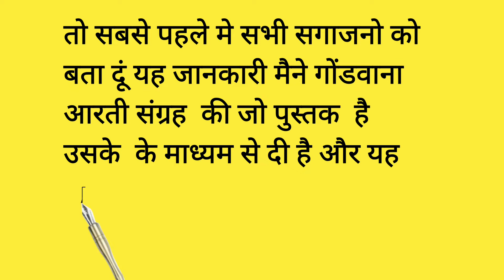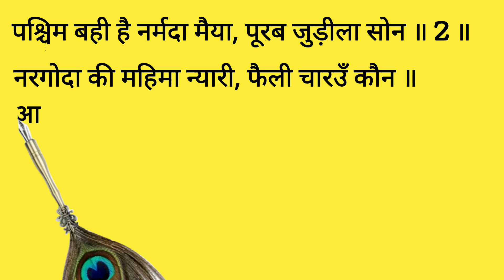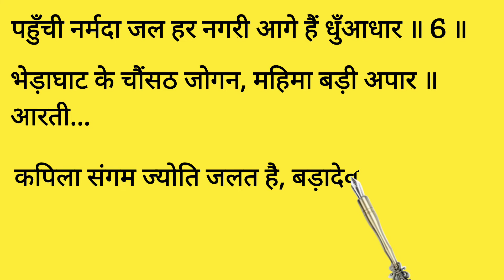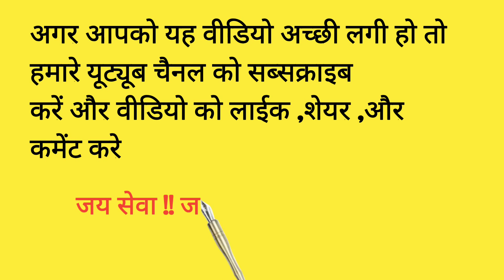मां नर्मदा दाई आरती ।। गोंडवाना आरती संग्रह ।।Maa narmada dai aarti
सबसे पहले मेरे सभी सगाजनो को मेरा सेवा जोहार 🙏
इस वीडियो का उद्देश्य समाज सेवा करना और सभी सगाजनो को अपनी  गोंडी धर्म संस्कृति के प्रति प्रेरित करना है इसका उद्देश्य किसी भी तरह से पैसा कमाना और लोकप्रियता से नहीं है हमारा उद्देश किसी भी समाज‌, धर्म , के व्यक्ति की भावनाओं को ठेस पहुचाना नही है | वीडियो में किसी भी तरह की त्रुटि नजर आती है तो कृपया कर मुझे बताएं हम उस वीडियो को हटा देंगे
अगर आपको और वीडियो देखना है तो नीचे दी गई वीडियो कि लिंक पर क्लिक करे -
 ____________________&_______________________c𝚌opyright disclaimer  :-- copyright disclaimer under section 107 of the copyright act 1976 allowance is made for fair use for purposes such as criticism , comment , news,  reporting , scholarship and Research fair use is a use permitted by copyright statute that might otherwise be infringing non-profit educational or personal use tips the balance in favour of fair use
 ______________________________________________Copyright disclaimer in Hindi by Bharat pandram:--- इस वीडियो का उद्देश्य किसी भी तरह से पैसे कमाना और लोकप्रियता से नहीं है कृपया कर अगर आपको वीडियो से कोई शिकायत है तो हमें कमेंट करके जरूर बताएं अगर आपको वीडियो अच्छे लगे तो लाइक करें और अपने यूट्यूब चैनल को सब्सक्राइब करें
  Credit :-- इस वीडियो में जो भी म्यूजिक सॉन्ग ट्यून इत्यादि यूज़ किया गया है उसका क्रेडिट और प्रॉफिट उसी को दिया जाएगा मुझे इससे कोई शिकवा नहीं है बल्कि मुझे इस बात की खुशी है
 ________________________&____________________Copyright worning :- इस वीडियो में म्यूजिक सिर्फ मनोरंजन के लिए लिया गया है अगर आपको हमारी वीडियो से कोई शिकायत है तो जरूर बताएं , बेवजह कॉर्पोरेट स्ट्राइक ना दें वरना आपको उल्टा कॉर्पोरेट स्ट्राइक मिल सकता है और कृपया कर हमें वीडियो के बारे में बताएं जिससे कि हम उस वीडियो पर सुधार कर सके
 सेवा जोहार जी 🙏🙏🙏
koya punem gondi dharam
                   𝙿𝚊𝚛𝚒 𝚔𝚞𝚙𝚊𝚛 𝚕𝚒𝚗𝚐𝚘 !! 𝙺𝚘𝚢𝚊 𝚙𝚞𝚗𝚎𝚖 !! 𝙶𝚘𝚗𝚍𝚒 𝚐𝚊𝚝𝚑𝚊 !! 𝙼𝚘𝚝𝚒 𝚁𝚊𝚟𝚊𝚗 𝚔𝚊𝚗𝚐𝚊𝚕𝚒 !! 𝙱𝚑𝚊𝚛𝚊𝚝 𝚙𝚊𝚗𝚍𝚛𝚊𝚖 !! 𝙶𝚘𝚗𝚍𝚒 𝚍𝚑𝚊𝚛𝚊𝚖 !! 𝙶𝚘𝚗𝚍𝚒 𝚙𝚞𝚗𝚎𝚖 !! 𝙿𝚞𝚗𝚎𝚖 !! @𝚊𝚍𝚒𝚠𝚊𝚜𝚒 !! *𝙱𝚑𝚊𝚛𝚊𝚝 𝚙𝚊𝚗𝚍𝚛𝚊𝚖*